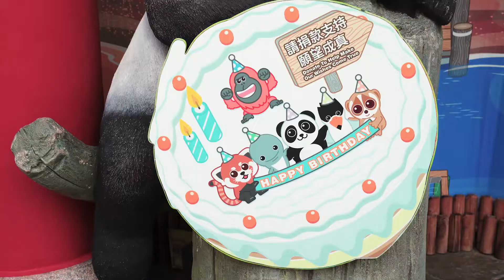香港再出發「中國心系列」：劉鳴煒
劉鳴煒
香港海洋公園董事會主席